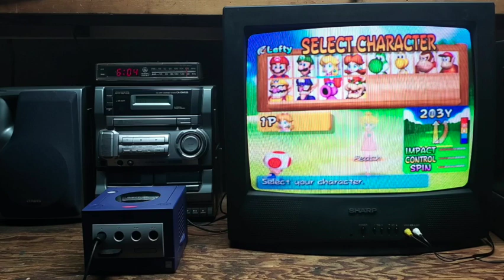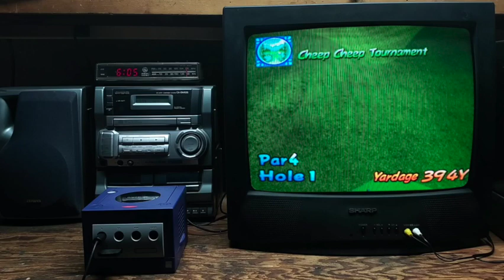Mario Golf: Toadstool Tour - Intro & Short Gameplay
We're finally dusting off the old GameCube and playing some Mario Golf! Please enjoy an intro & short gameplay of Nintendo's incredibly fun, 2003 sports title featuring playable characters and elements from the Mario series.

A great game that still holds up today and has endless replay value. Suitable for amateur players yet challenging enough for expert gamers who will appreciate the inclusion of nuanced controls and increasing difficulty of gameplay.

[Side note, while this is my original GameCube my memory card seems to have disappeared...hence, noob status.]

Played on a CRT I found in the street.
(Filmed in the Car Hole.)